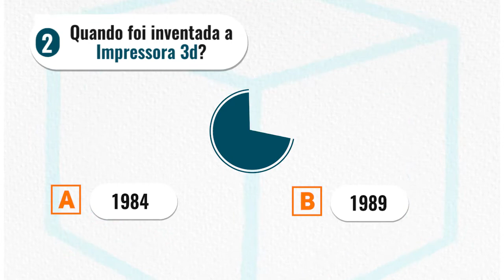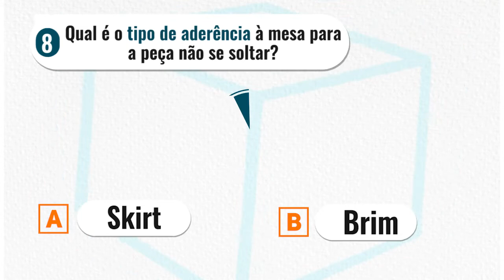Teste seus conhecimentos em Impressão 3D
QUIZZZ i3D 💥💥💥

⁉ Faça o teste, conte seus pontos e descubra 😄

👉 Se você acertou

▪De 0 a 5 questões:
A Impressão 3D ainda é um mistério para você, não é?

▪De 6 a 9 questões:
Você já tem domínio, parabéns! Continue!

▪ De 10 a 11 questões:
Você é um profundo conhecedor do Incrível Universo da Impressão 3D! O que você imprimiu hoje?

Agora conta pra gente quantos pontos você fez 😀

O Incrível 🌎 Universo da Impressão 3D é na Loja 3D!